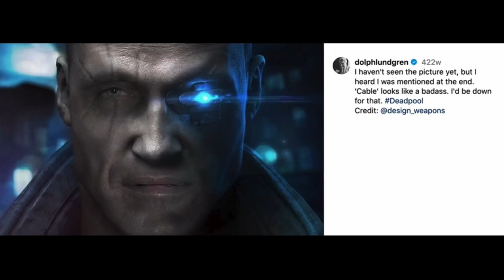DEADPOOL 2 (2015-2016) LA VERSIÓN DE TIM MILLER - HISTORIAS DE PELÍCULAS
En el presente video les presento mi investigación respecto a la película de Deadpool 2 pero la versión de Tim Miller. Tim Miller fue el director de la primera y fue parte importante para que se logrará realizar pero por desacuerdos con Ryan Reynolds abandonó el proyecto. Espero disfruten el video.

PARTES

0:00 INTRODUCCIÓN
0: 27 DEADPOOL
1:37 DIFERENCIAS CREATIVAS
3:49 DEADPOOL 2
6:59 SALIDA DE MILLER DEL PROYECTO